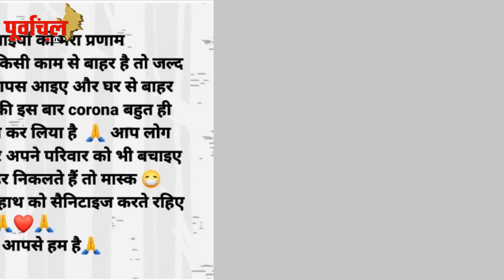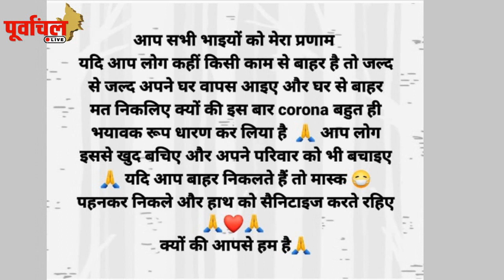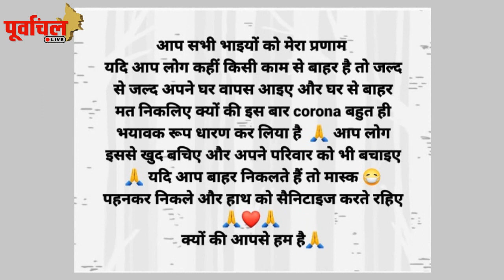महामारी के बिगड़ते रूप को देख घबराये रितेश पांडे ,लोगो से की ,ये खास अपील ! जानिए पूरी कहानी ..!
रितेश पांडे ने उठाया लोगो को समझाने का बड़ा जिम्मा ! देखिये किस तरह कर रहे है महामारी के प्रति जागरूक..!